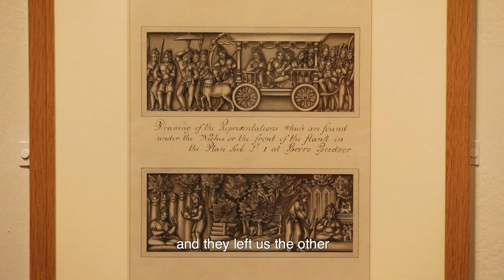Raffles in Southeast Asia: Majapahit Queen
What is the relationship between Java, Majapahit, and Singapore? Who was Queen Tribhuwana? What is the significance of all this? Our director Kennie Ting shares more about his favourite piece of art in our RafflesInSEA special exhibition.